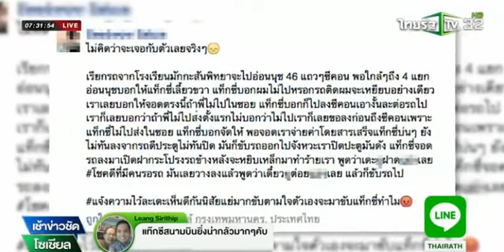เรียกสอบแท็กซี่ข่มขู่ผู้โดยสาร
คลิปนี้ถูกเผยแพร่โดยกรณีสมาชิกเฟซบุ๊กรายหนึ่ง เล่าว่า ได้เรียกรถแท็กซี่จากโรงเรียนมักกะสันพิทยา จุดหมายไปยังอ่อนนุช 46 แถวๆ ห้างซีคอนสแควร์ แต่แท็กซี่ไม่ยอมไปส่งที่อ่อนนุช 46 บอกว่ารถติด จะไปส่งที่ห้างซีคอนสแควร์แทน ผู้โดยสารจึงจะขอลงระหว่างทาง จังหวะที่ลงรถ โชเฟอร์ก็ขับรถออกไปทันที ทำให้ประตูเกิดกระแทกเสียงดังขึ้น คนขับไม่พอใจ จึงลงจากรถมาเปิดฝากระโปรงท้ายรถ ทำท่าจะหยิบแท่งเหล็ก พร้อมพูดข่มขู่ว่า "เดี๋ยวฟาดเลย" แต่โชคดีที่มีคนยืนอยู่แถวนั้น โชเฟอร์แท็กซี่จึงวางแท่งเหล็กลง แล้วพูดว่า "เดี๋ยวต่อยเลย" ก่อนที่จะขับรถออกไป

ขณะที่ทีมข่าวได้ติดต่อไปยังเจ้าของเฟซบุ๊กรายนี้ เปิดเผยว่า เหตุเกิดขึ้นเมื่อวานนี้ ยืนยันว่าบอกแท็กซี่ชัดเจนว่าไปอ่อนนุช 46 แถวๆ ห้างซีคอนสแควร์ หลังจากเกิดเหตุ ก็ได้ไปแจ้งความลงบันทึกประจำวันไว้ที่ สน.ประเวศ รวมถึงได้ร้องเรียนไปทาง ศูนย์คุ้มครองผู้โดยสารและรับเรื่องร้องเรียน คาดว่าจะทราบผลการดำเนินการภายใน 7-10 วัน

ด้าน พันตำรวจเอกอุทิศ จันทะศรี ผู้กำกับการ วงเล็บสอบสวน สน.ประเวศ ได้เปิดเผยว่า กำลังติดตามคนขับแท็กซี่มาสอบสวนหาข้อเท็จจริง เพื่อพิจารณาว่ามีการข่มขู่ชัดเจนหรือไม่ นอกจากนี้ทางกรมขนส่งทางบก ได้เปิดเผยเพิ่มเติมว่า ได้รับแจ้งเรื่องร้องเรียนแล้ว และกำลังเร่งตามตัวคนขับแท็กซี่มาสอบถามข้อเท็จจริง หากคืบหน้าอย่างไร จะรายงานให้ทราบต่อไป